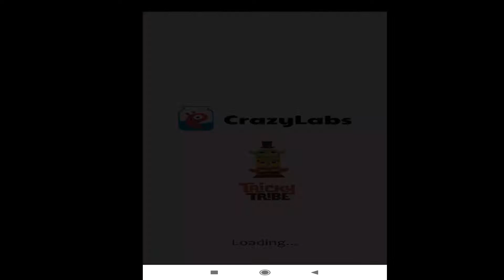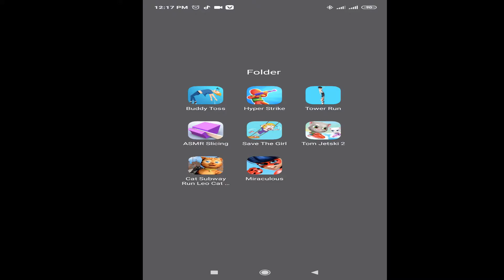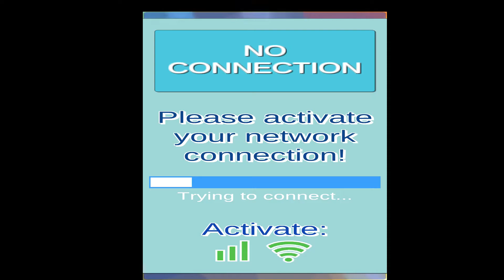buddy toss,hyper strike,tower run,asmr slicing save the girl,tom,cat subway run leo cat,miraculous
buddy toss, hyper strike, tower run,asmr slicing save the girl, tom jets 2,cat subway run leo cat vs dog, miraculous

●●Help Me! -